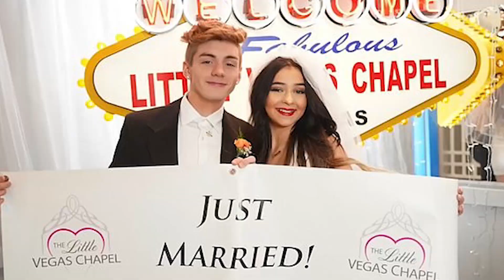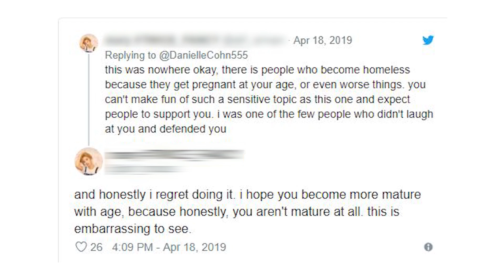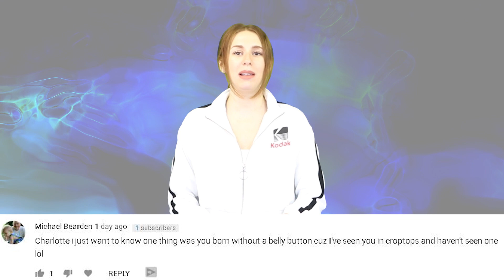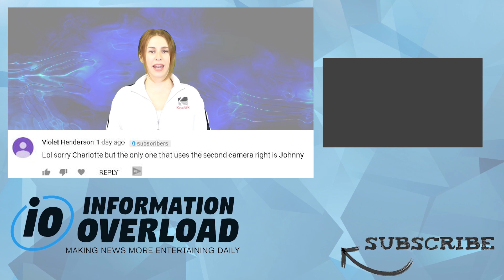Danielle Cohn Apologizes For Fake Pregnancy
15 year old Danielle Cohn and her boyfriend, 16 year old Mikey Tua have apologized publicly and admitted to faking their pregnancy.

VIDEO EDITED BY:
Ryan Wazonek